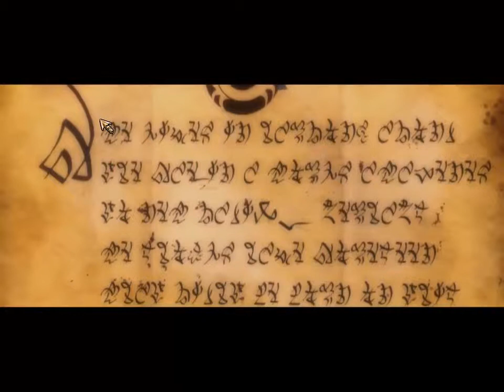Kingdoms of Amalur: Reckoning - Episode 1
A different game that I do plan on playing a lot of, unlike Painkiller which I lost all of the footage of. I know the sound is kind of off in this game, so next recording I will have it fixed. (hopefully) Enjoy! :)